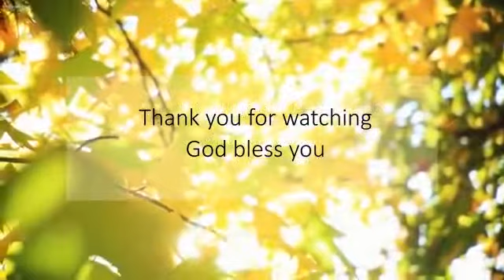A CRY FOR OUR NATION: By Rev. Fr. Anthony A. Amponsah (Catholic Archdiocese of Kumasi)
When the nation is at peace Christians will have peace. Will your pray for your nation? The time to act is now